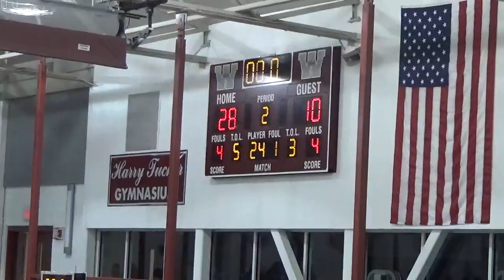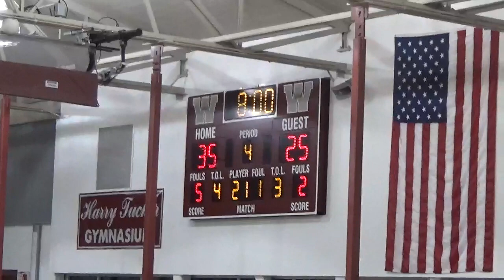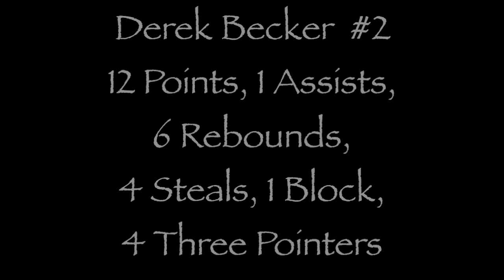Cohoes vs. Watervliet Basketball 2016 (Playoffs)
Cohoes vs. Vliet in the 1st round of the Section 2 Playoffs